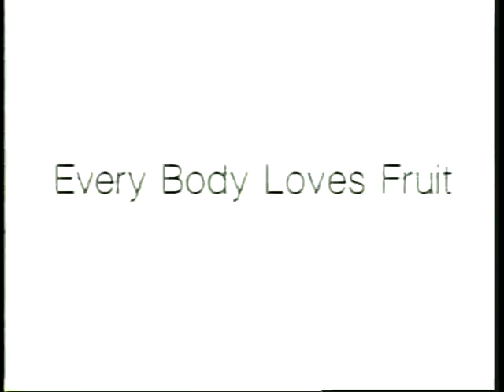Boxing Hicklet Lau vs. Rafael Ruelas Part 3